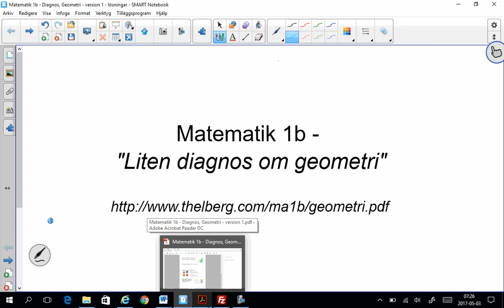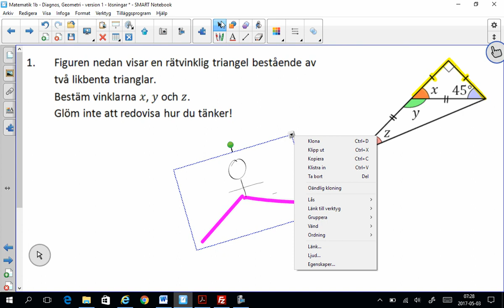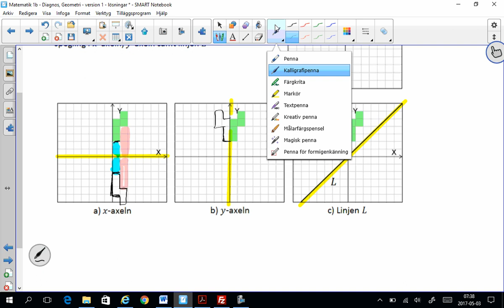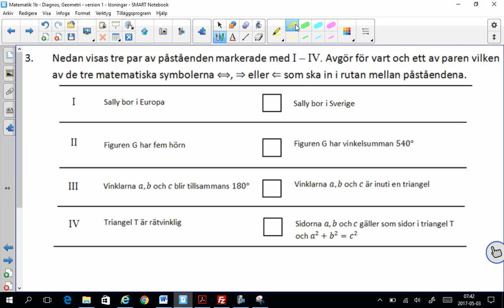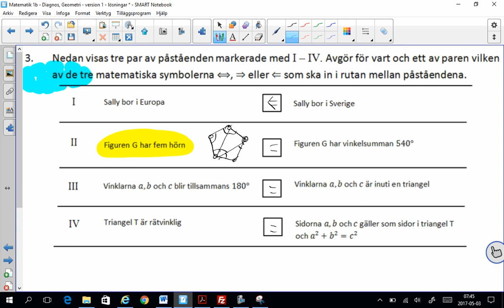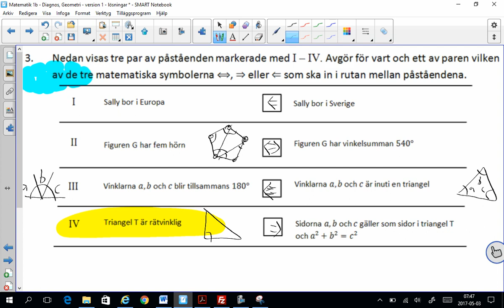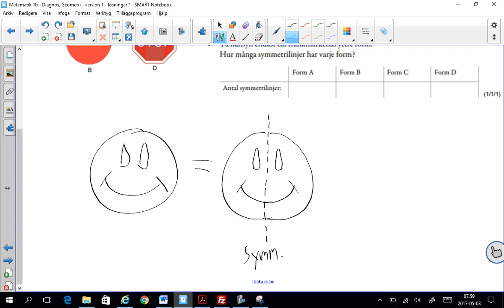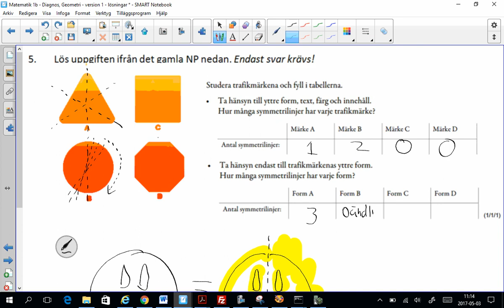Matematik 1b - Diagnos, Geometri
"Liten diagnos om geometri".
Några uppgifter på blandat E-A-nivå som tar upp några stickprov av geometrikunskaper från Matte 1b.

Några teman:
Hantering av vinklar
Spegling
Symmetrilinjer
Pythagoras sats
Bevis med Pythagoras sats